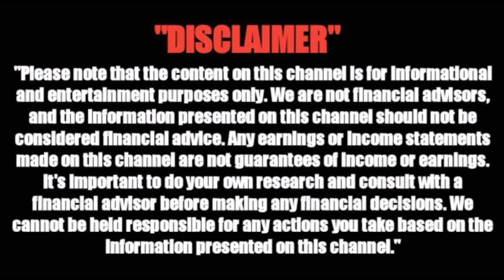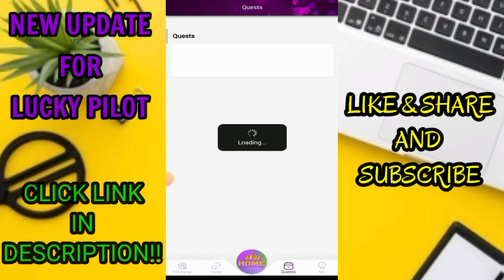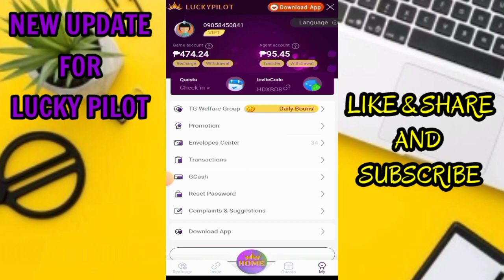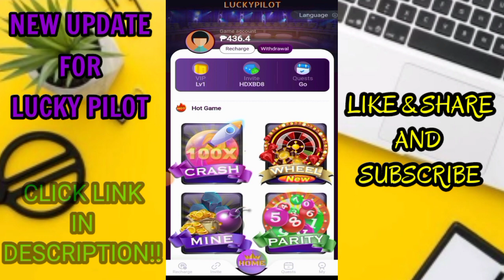LUCKY PILOT||PART 6 UPDATE KUMUSTA NA NGA BA ANG LUCKY PILOT APP NGAYON?LEGIT AT PAYING PARIN BA?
If you still have questions and clarifications.